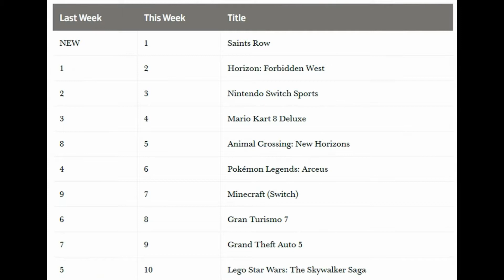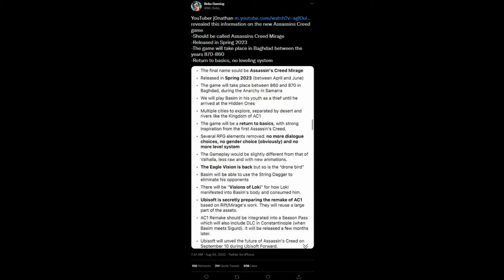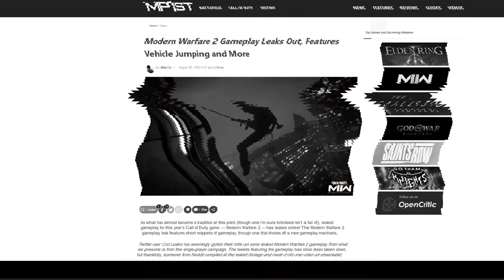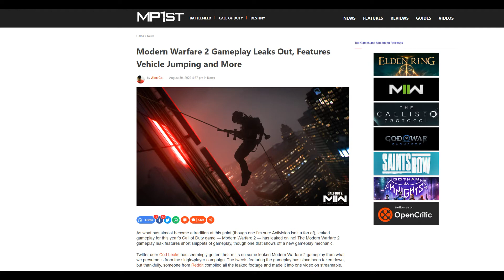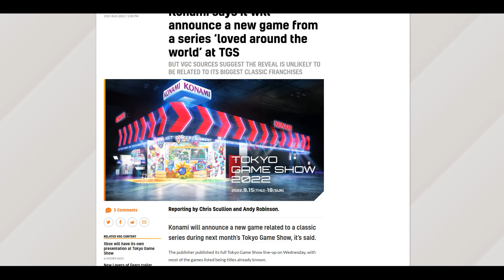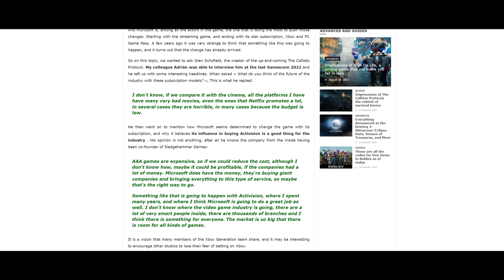NeXt Gaming: Sony Buys From Software? PS Plus Games, Assassins Creed Rumors, MW2 Leaks, And More!!